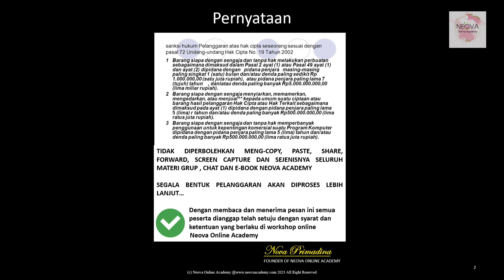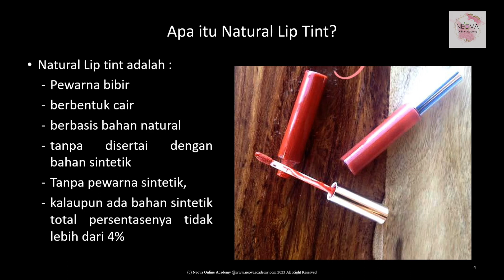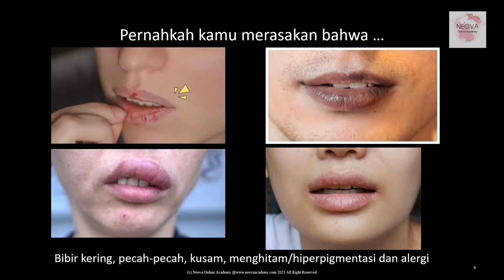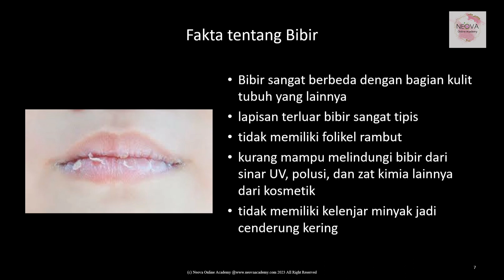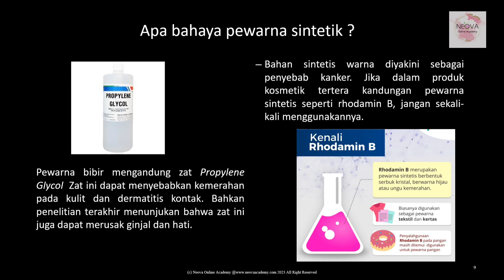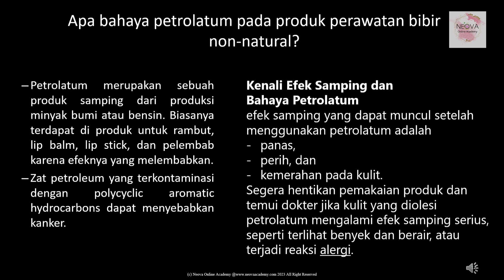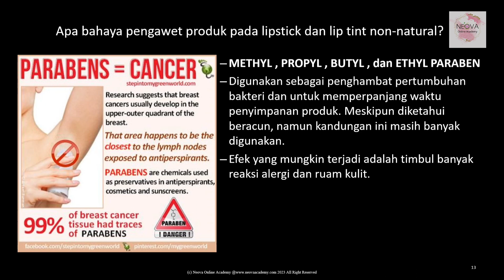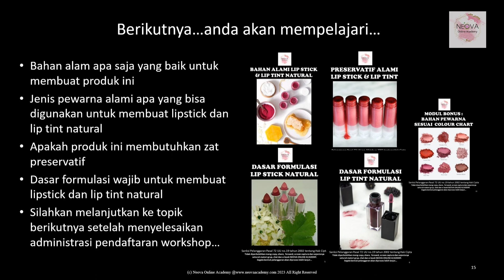modul 1 kelas formulasi membuat lipstick dan liptint natural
ini adalah modul pendahuluan kelas formulasi lipstick dan lip tint berbahan natural di

disini akan dijelaskan :
-apa maksud dari defenisi lipstick natural dan liptint natural
- kapan dikatakan natural
-bahan pewarna apa saja yang berbahaya yang terdapat pada produk sintetik
- bahan pembuat produk lipstick dan liptint apa lagi yang berbahaya bagi kesehatan
- bahan pengawet apa yang berbahaya dan yang aman buat kesehatan